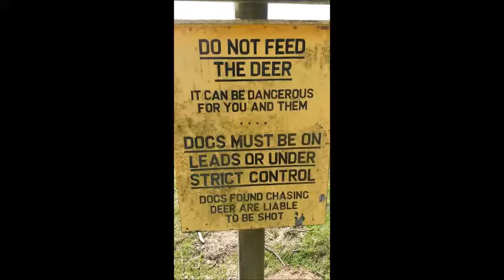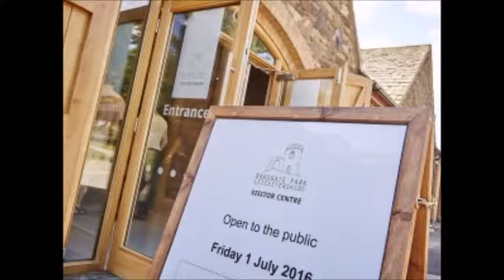leicester,bradgate park sunsets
bradgate park sunsets